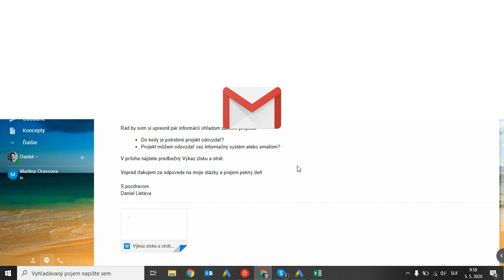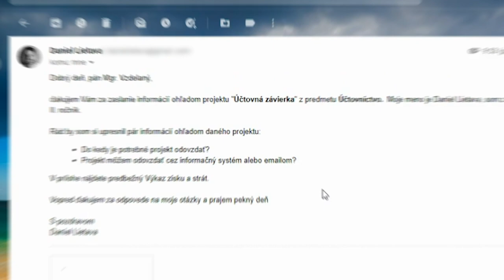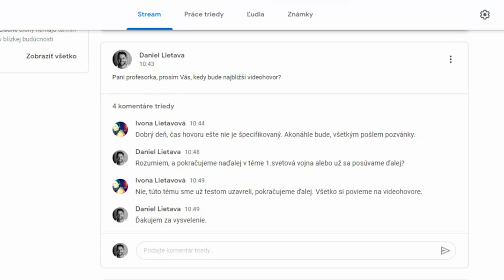Ako sa správať na internete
Pri komunikácií na internete a obzvlášt s vyučujúcim, je potrebné myslieť na slušné správanie a etiketu. Zistite, aké pravidlá je dobré doržiavať počas videohovoru alebo pri písaní emailu vyučujúcemu. Viac info